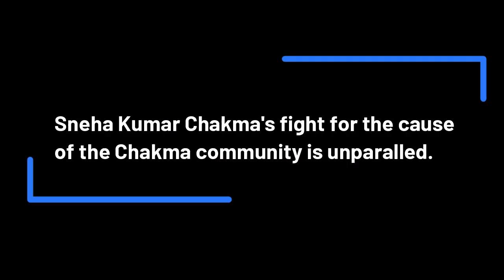Sneha Kumar Chakma | Freedom Fighter of India | Birth Anniversary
Late Sneha Kumar Chakma, a freedom fighter of India, was born on 11 May 1914. Yesterday (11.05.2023) was his 109th birth anniversary. After the partition of India, Sneha Kumar Chakma hoisted the Indian national flag in Chittagong. He led from the front to include the Chittagong Hill Tracts (CHT) under India. In this regard, he met Sardar Patel and Pandit Nehru after the partition of India.

He contribution for the cause of the Chakma community is immense and unparalleled.